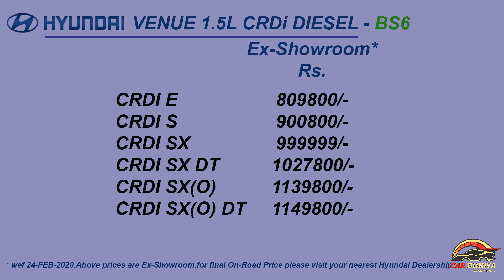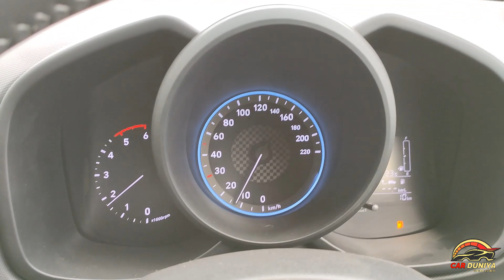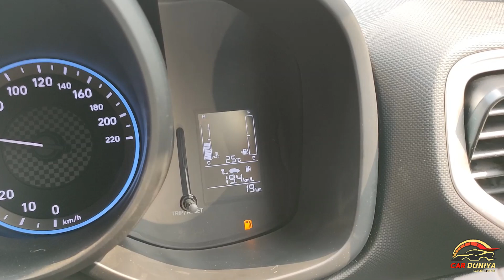Hyundai New 1.5L Diesel Engine ! Hyundai Venue 2020 ! Performance ! Specifications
Hyundai ne New 1.5L Diesel Engine introduce keya hai Hyundai Venue mein..jo ki pehele se zyaada powerful hai..
Jaane iss new powerful Diesel engine ki performance saath me pratical test mileage on highway..

🙏 Thanks 🙏